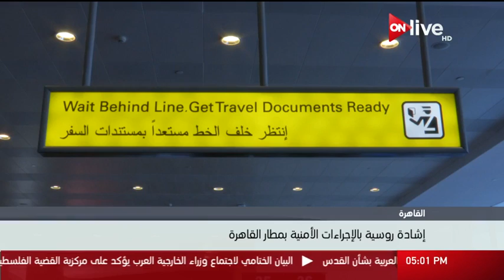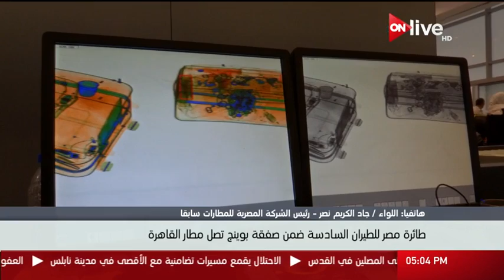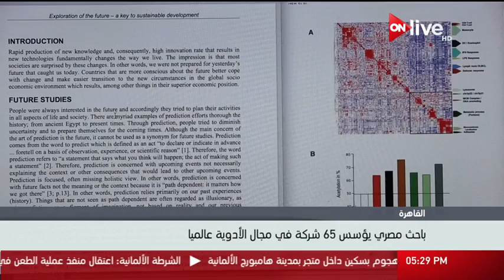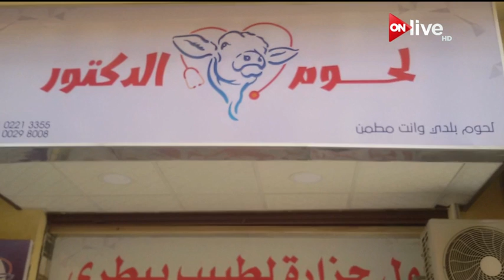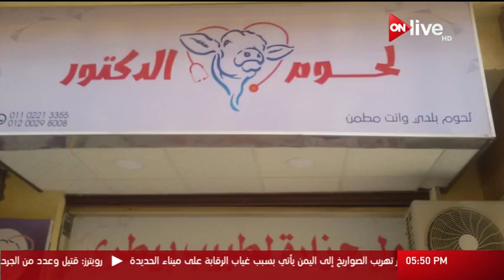نشرة أخبار الخامسة مساء ـ الجمعة 28 يوليو 2017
الموقع الرسمي للقناة  ..